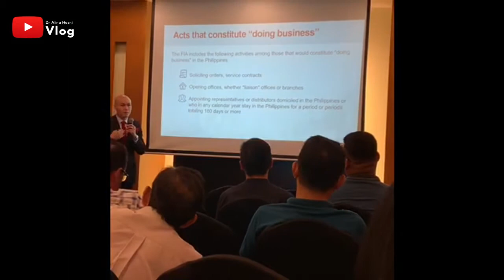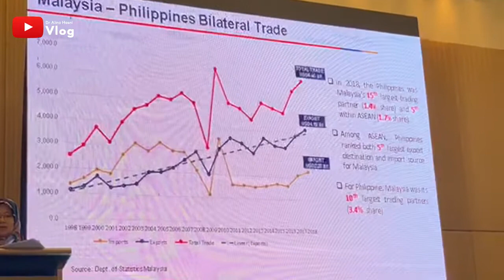Vlog DrAlina Hasni : Davaobusinesstrip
MALAYSIA-PHILIPPINES BUSINESS FORUM
NOVEMBER 20, 2019 . MARCO POLO HOTEL,DAVAOU CITY, PHILLIPPINES
Business matching meetings with local businesses from retailers to wellness centres. Definitely a great exposure. We learned so much from this.